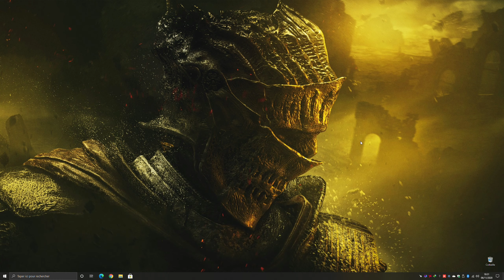RED DEAD REDEMPTION II (PC LOADING TIME) ULTRA SETTINGS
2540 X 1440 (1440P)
ntel Core i9 9900KF
Aorus Z390 Master
Aorus Liquid Cooler 360
Msi RX5700XT Gaming X 8Go
Thermaltake Thoughram RGB 32Go @3600 Mhz
Samsung 970 Evo 1To  x 1
Samsung 970 Evo 500 Gb x 2
Cooler Master V1000 80 Plus Platinum
Asus TUF 501 GT Case
Asus TUF Gaming VG32V 32" 144Hz WQHD Monitor
Keyboard Cooler master CK550 Mechanical RGB
Mouse Cooler Master CM310 RGB